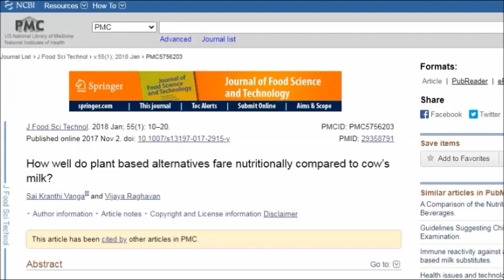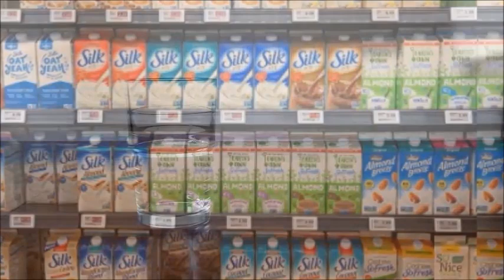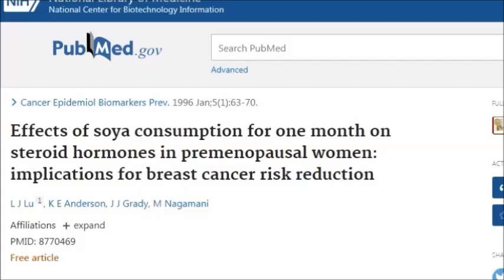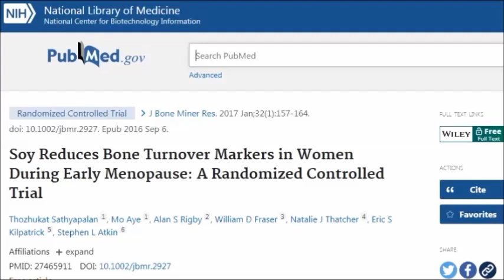What Is The Healthiest Plant Milk?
What is the healthiest plant milk we should consume? Is it oat milk or almond milk or soy milk? What about other nut milks? Are there many studies done on plant milks?

Here are the studies we look at

How well do plant based alternatives fare nutritionally compared to cow’s milk?

Effects of soya consumption for one month on steroid hormones in premenopausal women: implications for breast cancer risk reduction

Effect of soymilk consumption on serum estrogen concentrations in premenopausal Japanese women

Effect of soymilk consumption on serum estrogen and androgen concentrations in Japanese men

Soy consumption and prostate cancer risk in men: a revisit of a meta-analysis